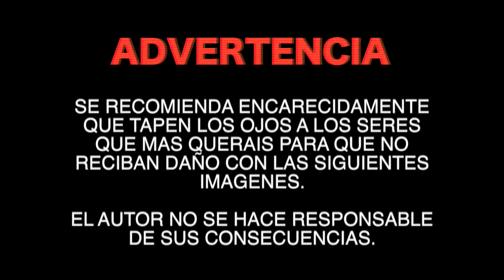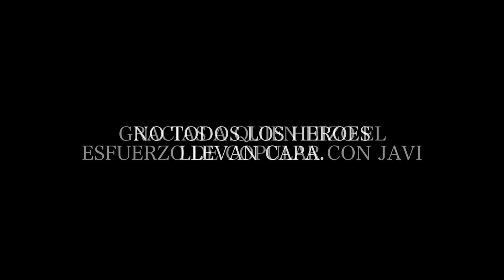CROSSBAR BOTTLE FLIP CHALLENGE ¡RETO FÚTBOL! RETO DE LA BOTELLA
NUEVO RETO DE FUTBOL! ESTA VEZ EN EL RETO FUTBOL. CROSSBAR BOTTLE FLIP CHALLENGE! Tendremos la dificil tarea de mientras intentamos el crossbar hacer el bottle flip challenge ENCIMA DE LA PELOTA! Machacad el LIKE PARA MAS!

👉👉👉 SEGUNDO CANAL